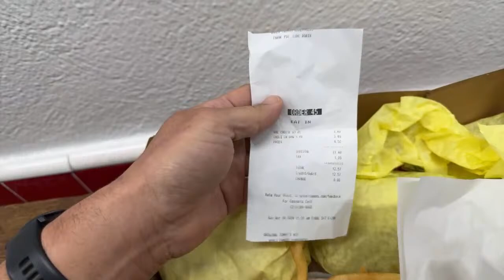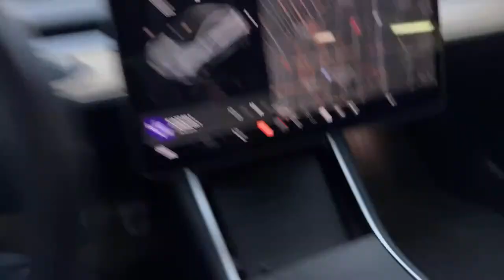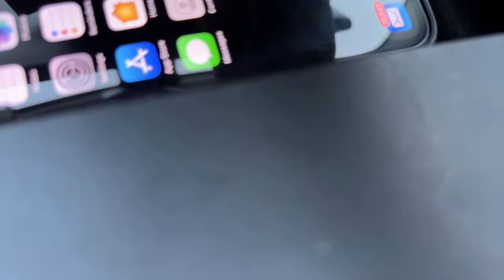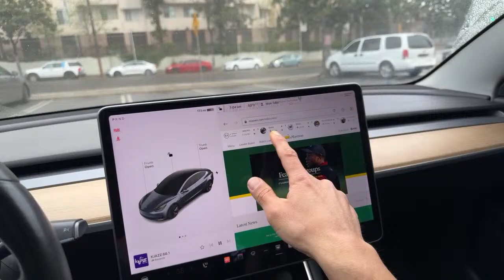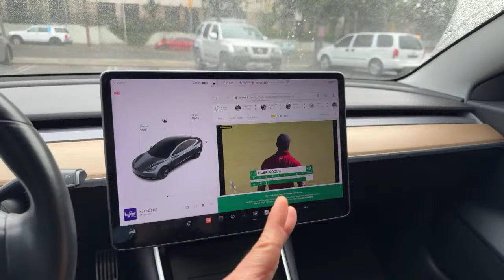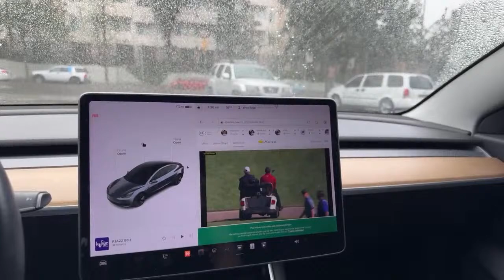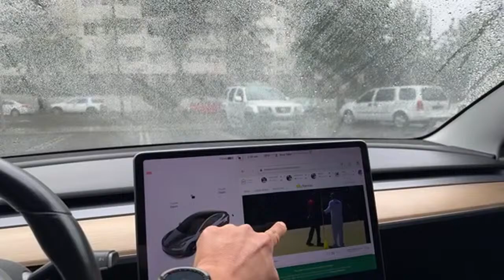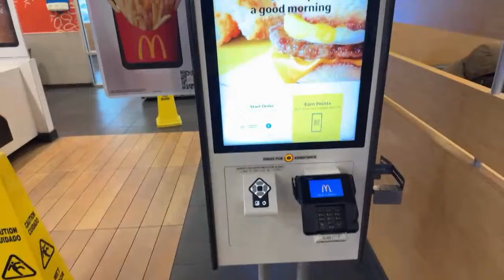The only one at Original Tommy’s World Famous Shack Los Angeles Livestream chili cheeseburger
5am LA breakfast